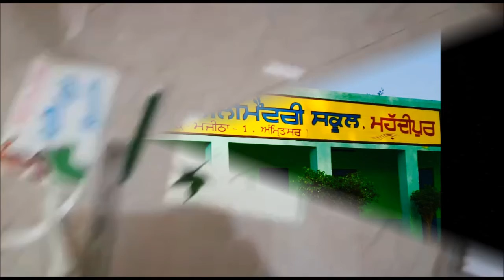Paper_craft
study at home , government schools best schools, extra co-curricular activities
01/08/2020